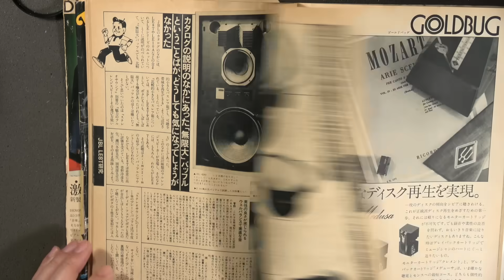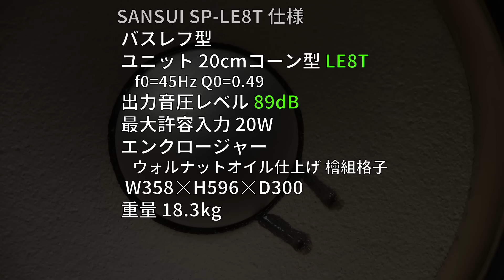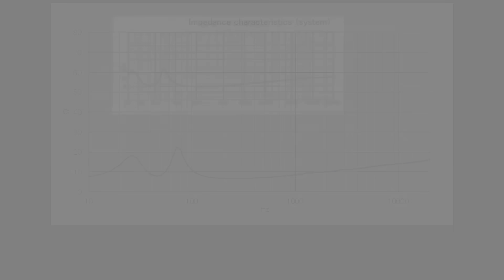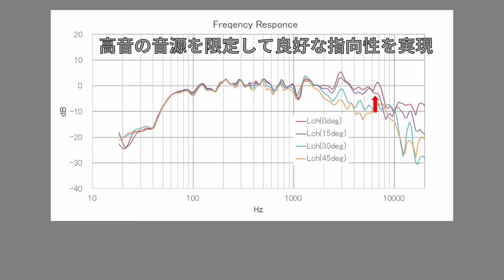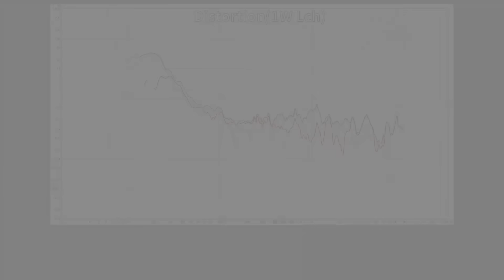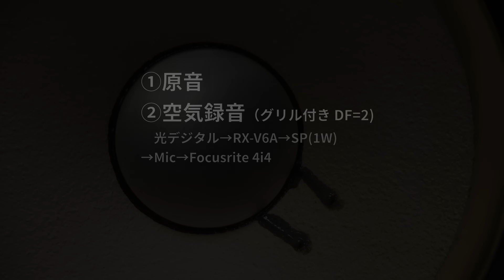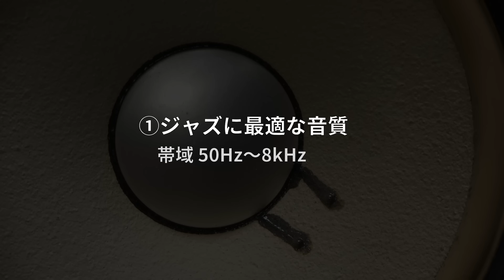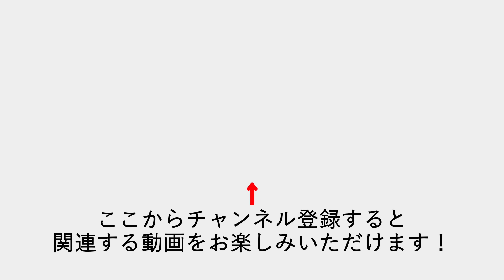伝説のフルレンジ JBL LE8Tの実力を検証する Part 3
フルレンジの歴史的名機 JBL LE8Tを詳しく調査。今回は測定で性能を明らかにして、LE8Tがガラクタだったか？奇跡の名機なのか？結論付けます。

**関連商品**
メンテナンス済みオーディオ機器（売り切れの際はご容赦ください）
Nostalgic Sound Converter SP-LE8Tの音を実装しました